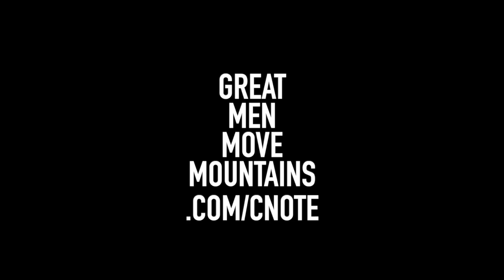Afraid of divorce? - How to save your f*cks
How much do you care about her opinion of you? How are you judging your value as a man? Do you have an opinion of yourself outside of what she thinks about you?

If you base your value as a man SOLELY off of her opinion of you, disaster is coming. Or disaster has already arrived, and that's why you're reading this post right now.

I've been there. I needed to learn the skills of mature, attractive, grounded masculinity and how it applies in today's world, today's culture, and in marriage today.

Watch today's video (even with construction noise in the background; sorry) to learn EXACTLY how many F's you should give about your wife's opinion of you right now. (Hint: If the marriage is in the toilet, this number MUST be low. Watch the video to find out why AND what to do next.)

Lost in marriage, passion dying, you're worried about possible divorce? I WILL help you feel more confident, grounded, and attractive than ever. I WILL help you navigate this difficult chapter of your life, and you WILL be okay; I promise.

Join us every Monday-Friday at 11am Mountain Time on our FREE call-in show!

FREE BOOK CHAPTER:
8 Pieces of a Woman's Relationship Pie: